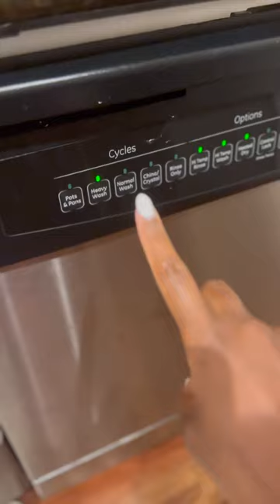CLEANING MY NASTY APARTMENT ( ASMR VERSION )